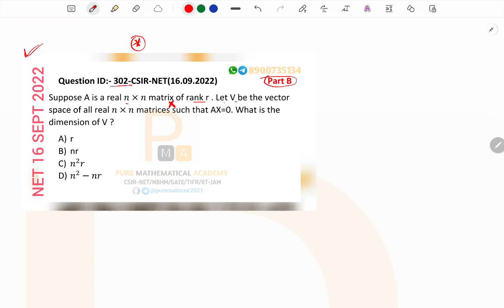Csir Net 16 September 2022 Linear Algebra Solution | Question ID 302 | Pure Mathematical Academy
This question is for exams like Csir Net Mathematics , GATE Mathematics , III-JAM Mathematics, NBHM , TIFR Mathematics, Cmi Entrance , etc. Also it is useful for various competitive higher Mathematics entrance exams

Pure Mathematical Academy : An Academy of higher mathematics for various competitive Mathematics exams like CSIR-NET, GATE, IIT-JAM, TIFR , NBHM, SET, CMI, HCU and others.

Our Courses:
Csir-Net Mathematical Science
Gate Mathematical Science
III-JAM Mathematics
NBHM
TIFR
HCU M.S.C Mathematics Entrance Exam
Various M.S.C Mathematics Entrance Exam
HCU PhD RET
DU Phd RET
BHU PhD RET

Join Pure Mathematical Academy 's  Social Media Platforms

for daily TOTALLY NEW QUESTIONS

Join only one What's App Channel and ignore others so that maximum students can join with us

        What's App or Telegram : 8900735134

Regards
PURE MATHEMATICAL ACADEMY (PMA)